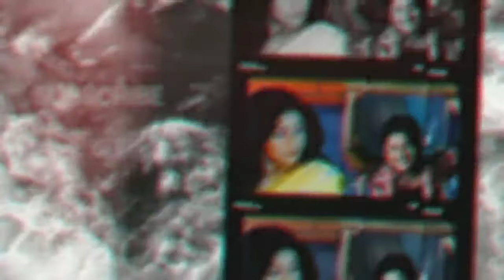Pratham Dekhare Mana Chori Kala Odia Song | Sanju Aau Sanjana All Songs | MUSIC OF MAHANADI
prathama dekhare mana chori kala mp3
prathama dekhare mana chori kala whatsapp status
prathama dekhare tora mana chori hela mora
sanju au sanjana odia movie song
babusan all songs
odia movie songs
odia old album songs
sanju aau sanjana all songs
babusan hit songs
143 i love you songs
chocolate odia movie song